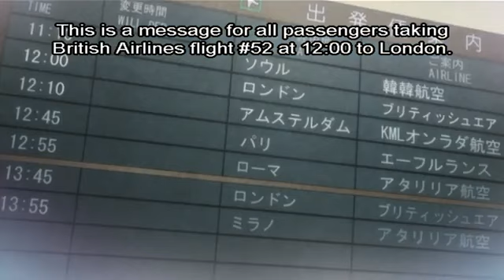Itazura na Kiss | ItaKiss | Kotoko Third Wheels Kinnosuke & Chris's Dramatic Goodbye | English Sub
Clip from Itazura na Kiss (ItaKiss) Episode 16 - Chasing After Happiness
Chris is about to return to England, but still harbors strong feelings for Kinnosuke. Feeling sympathetic towards Chris, Kotoko decides to help her in her quest to win Kinnosuke's heart by preparing him a birthday party.

About Itazura na Kiss:
Kotoko works up the courage to tell Naoki that she has loved him ever since she first saw him at school only to get rejected. But fate soon intervenes when an earthquake ruins her house and Kotoko ends up living together with Naoki.